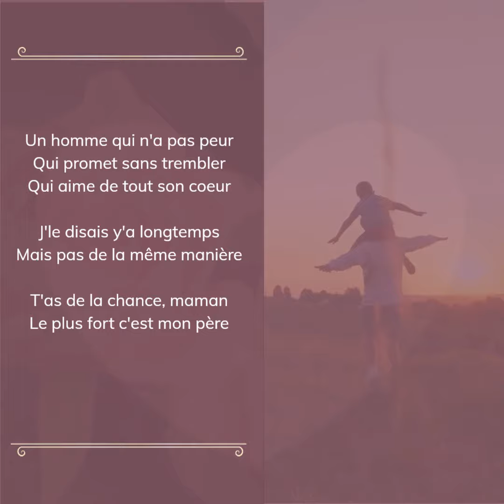Joyeuse fête des pères ! Happy fathers's day ! Fête des pères 2023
🌹 Bonne fête à toutes les papas 🌹
" Le plus fort c'est mon père "
Un petit vidéo sur un extrait de la magnifique chanson de Lynda Lemay ❤️
🌹 On vous envoie plein de belles pensées d'❤️